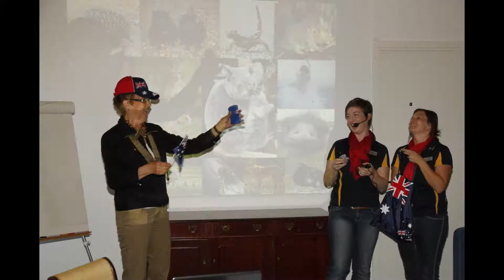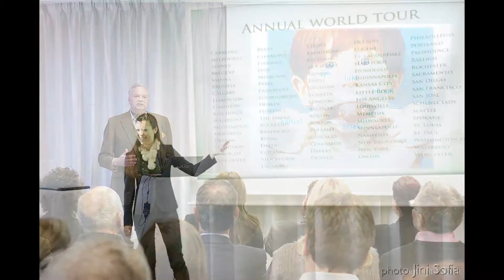bildspel distriktskonf 2016